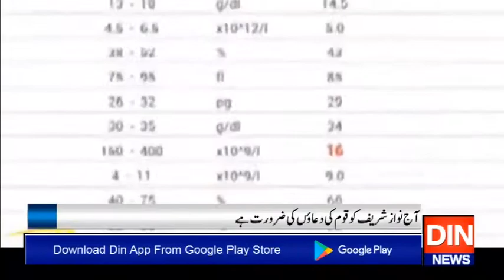آج نواز شريف کو قوم کی دعاؤں کی ضرورت ہے